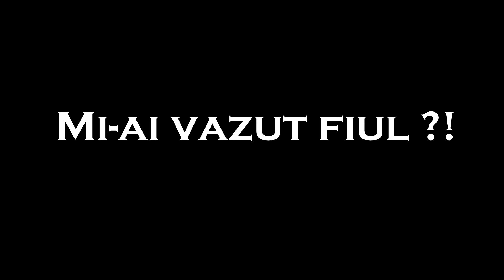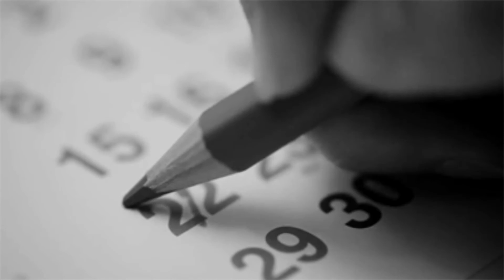Mi-ai vazut fiul ?!-creepypasta #44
sursa:creepypasta.ro
muzica:myuuji